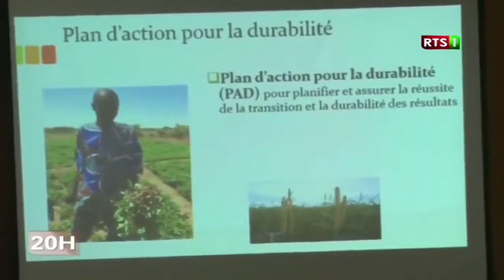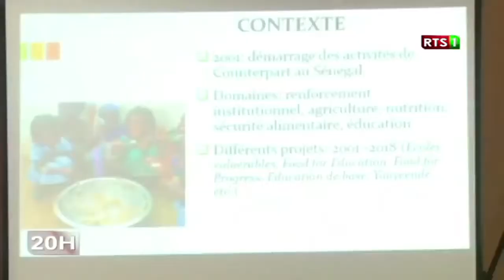USDA: Programme Intégré d'Alimentation Scolaire et de nutrition